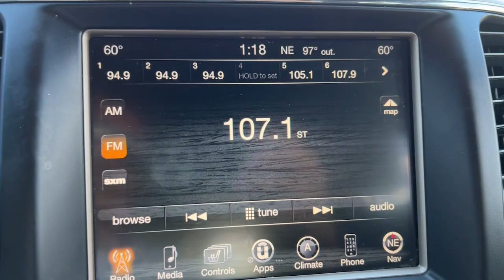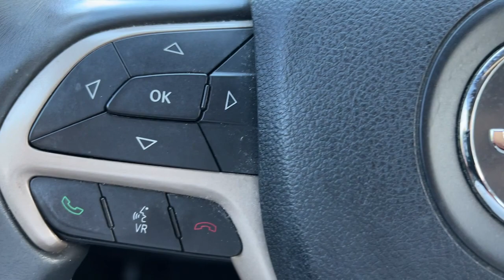2016 Jeep Grand Cherokee Granbury, Fort Worth, TX GC499874C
Granite Crystal Metallic Clearcoat Used 2016 Jeep Grand Cherokee available in Granbury, Texas at Mike Brown CDJR. Servicing the Fort Worth, TX area.
2016 Jeep Grand Cherokee Limited - Stock#: GC499874C - VIN#: 1C4RJEBG4GC499874

Shottenkirk CDJR
4970 East Highway 377

CARFAX One-Owner. 19/26 City/Highway MPG Granite Crystal Metallic Clearcoat 2016 Jeep Grand Cherokee Limited 8-Speed Automatic 3.6L V6 24V VVT RWDbrbrbrFor more information contact one of our Internet Managers at to set up your VIP Test Drive.. At SHOTTENKIRK CDJR Granbury located in Granbury, TX all of our Pre-Owned vehicles go through a 100 point plus inspection. The oil and filter are changed, complete brake inspection, tire rotation, safety inspection and all fluid levels are topped off. If we find anything that needs attention we address the issue and fix it. So buy with confidence that you are getting a quality vehicle. We can do a complete walk around for you over the phone. Trade ins are always welcomed. We offer financing from over 25 finance and credit unions locally and nationally. SHOTTENKIRK CDJR 4970 E HWY 377 GRANBURY TEXAS 76049.